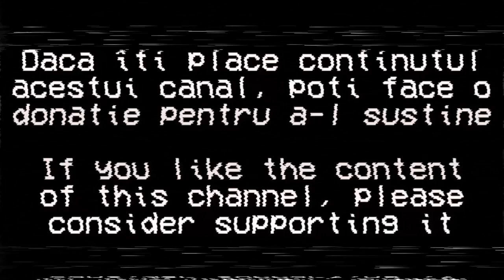Jurnal de călătorie: Osijek, Județul Osijek-Baranja, Croația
English: Travel Journal - Osijek, Osijek-Baranja County, Croatia (2023)

Hrvatska: Dnevnik Putovanja: Grad Osijek, Osiječko-Baranjska Županija, Hrvatska (2023)